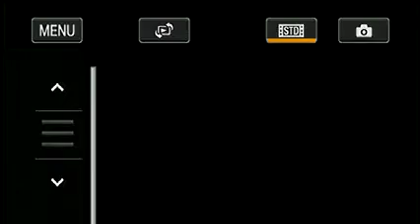3rd Anniversary 1st convocation Conferenceശംസുൽ ഹുദ ഹിഫ് ലുൽ ഖുർആൻ അക്കാഡമി,കൊളക്കാട്